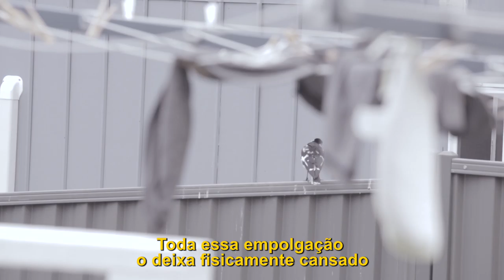The bird and the mirror ( portuguese subtitles)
A bird feels platonic love for its own reflection.

Script: Gustavo Serrate
Voice over: Harry M.

::.. Um video de Gustavo Serrate